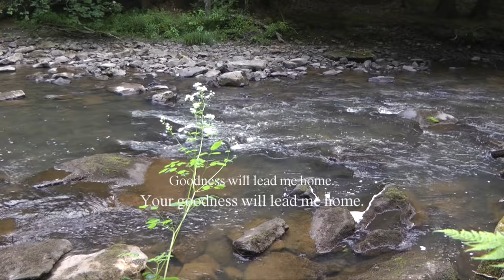The Lord's My Shepherd - Stuart Townend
The Lord's My Shepherd (Psalm 23) by Stuart Townend

Video recorded on Laurel Hill Creek in Laurel Hill State Park, Pennsylvania,  Summer 2012.